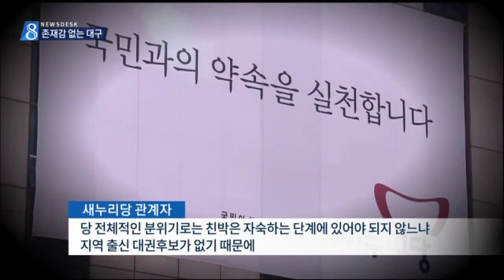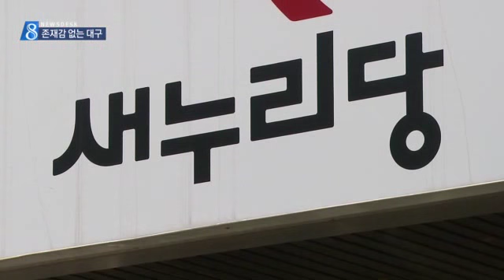[대구MBC뉴스] 대구 정치력 약화 우려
내용: 대구 정치력 약화 우려 - 한태연 기자